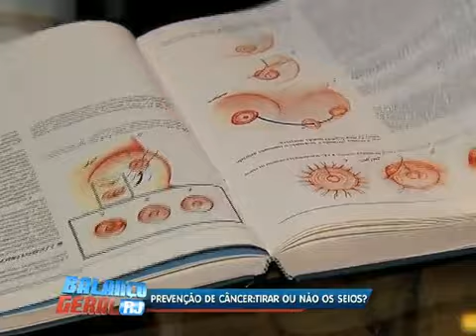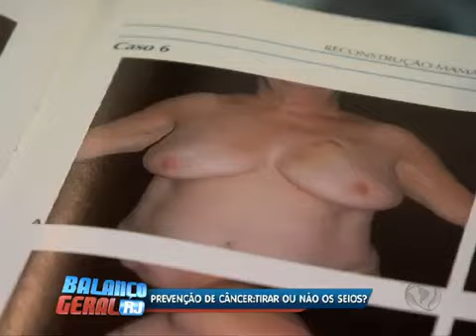Angelina Jolie retira as mamas para evitar câncer; cariocas comentam polêmica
A repórter Adriana Rezende foi às ruas para saber a opinião das mulheres do Rio de Janeiro sobre a aitude da atriz.